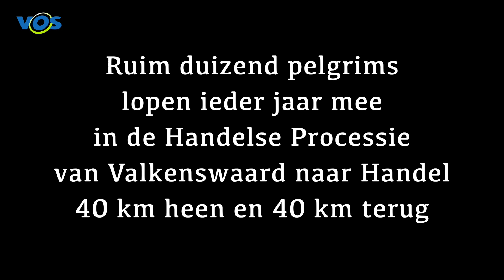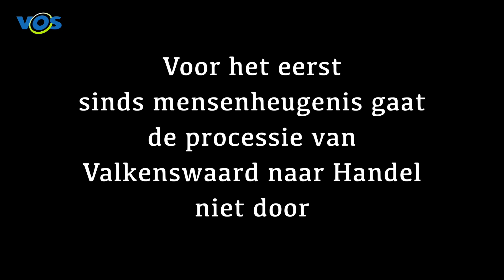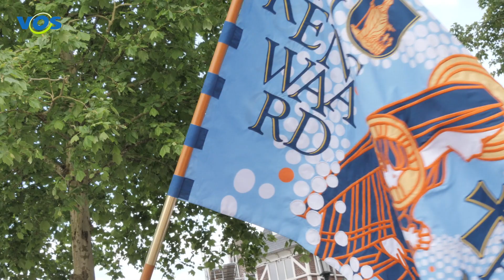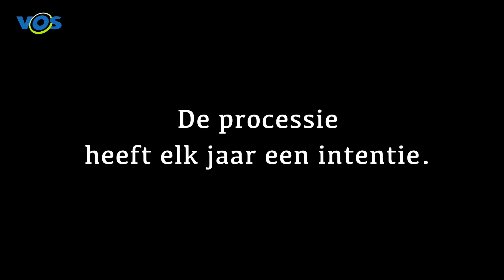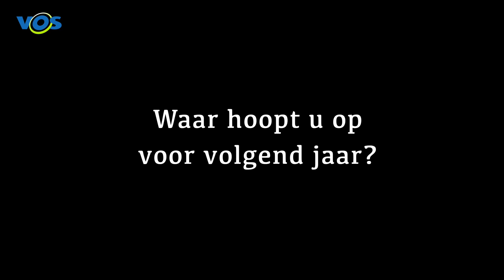Wij missen jullie - Documentaire Handelse Processie 2020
Documentaire over de Handelse Processie die in 2020 wegens het coronavirus niet zal plaatsvinden. Deze documentaire belicht enkele mensen die zich al jarenlang inzetten voor de processie. Daarnaast worden de verschillende aspecten van de processie in beeld gebracht, zoals de slaapplaatsen, de paarden en de saamhorigheid die nu zo gemist wordt. De plaatsen Nuenen, Gemert en Lieshout worden aangedaan in deze documentaire die laat zien dat de pelgrims in 2020 'gemist' worden.